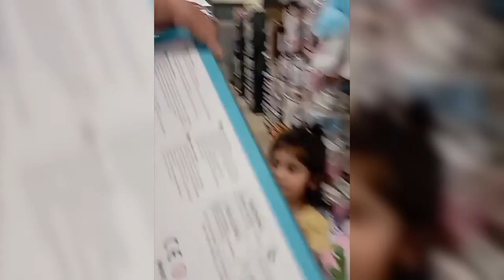Cutebaby Toys Shopping Vlog| A Special Bond with Barbie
Cutebaby Toys 😋 Shopping Adventure | A Special Bond with Barbie
Faria had quite the adventure at the toy shop with her parents! Even though she wasn't initially interested in any toys, her dad helped her find a reasonably priced Barbie baby doll that she eventually fell in love with. It's wonderful to hear that she left the store feeling happy with her new doll in hand